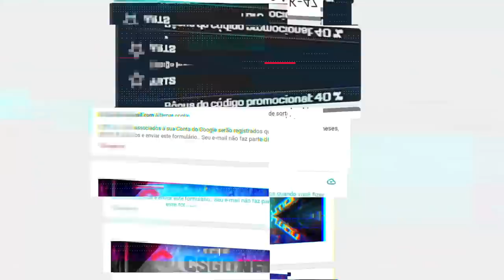GRANDE FINAL! Godsent vs Extra Salt - DreamHack | CSGO HIGHLIGHTS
Mapas;
Ancient Highlights 0:00
Nuke Highlights
Vertigo Highlights
Inferno Highlights
Dust2 Highlights

TACO E FELPS CALA BOCA DOS HATERS na GRANDFINAL! Godsent vs Extra Salt - DreamHack | CSGO HIGHLIGHTS